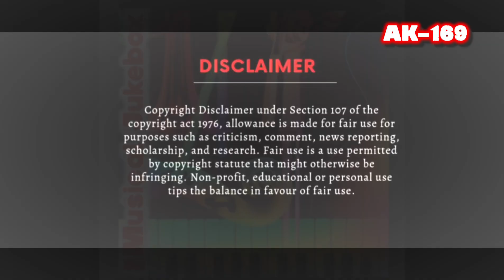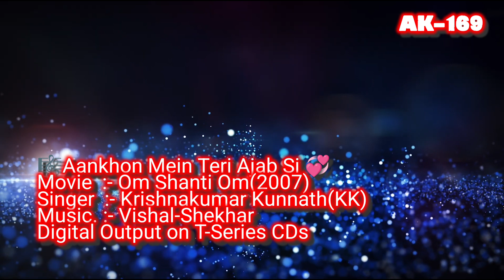Aankhon Mein Teri Ajab Si🎼241(Movie :- Om Shanti Om- 2007)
💞Love Songs
💕Romantic Songs
🎧 Digitally Remastered

🎧Yes You can suggest your favourite songs if needed not in our Playlist,We Will surely remaster ur songs & Upload if possible..Thanx 💞

🎼Aankhon Mein Teri Ajab Si
Singer :- Krishnakumar Kunnath(KK)
Movie :-  Om Shanti Om (2007)
Digital Output On T-Series Music CDs

1) Super Cassettes Industries Pvt. Ltd